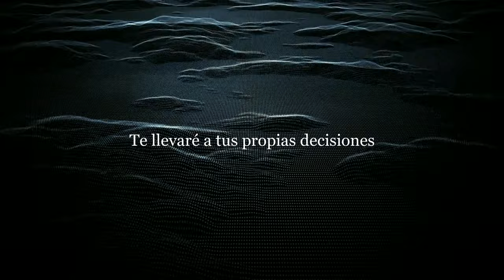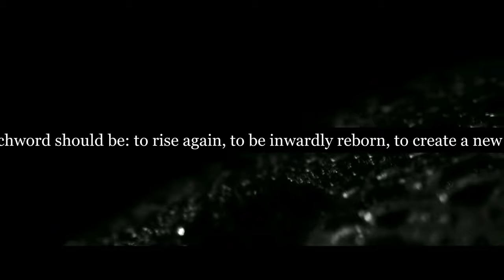Revuelta contra el mundo moderno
Tengo manos cogen flores
Tengo garras superiores
Tengo máquinas para demoliciones

Tu pasado mide eones
Un racimo de obstrucciones
Sigue mis instrucciones
Te llevaré a tus propias decisiones

Quiero gente para acciones
Quiero lobos y peones
Quiero mentes fuertes para revoluciones

Destruir para crear
Es hora de continuar

Libres de mente
Libres de alma

Avancemos juntos leones y lanzas

[Recitación] The age we find ourselves living in clearly suggests what our primary watchword should be: to rise again, to be inwardly reborn, to create a new order and uprightness within ourselves. Those who harbor illusions about the possibility of a purely political struggle and the power of this or that formula or system with no new human quality as its exact counterpart have learned no lessons from the past [por Julius Evola, en Revuelta contra el mundo moderno]

Un proyecto de millones
Sin rendición ni condiciones

Invitamos a todos los colores
Bajo un único orden

Mentes libres
Subid las manos

Sumaros
A un nuevo despertar

Corazones hermanados